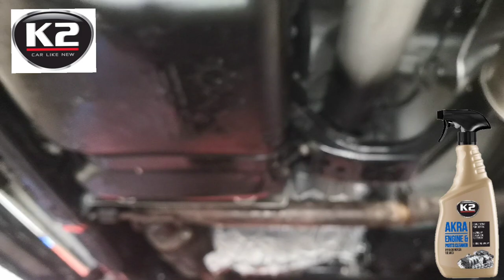Best Under chassis cleaner No Oil , No Dust No , No Grease .Oman, Muscat,Salalah, Sohar #96937737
K2 أفضل منظف أسفل الهيكل بدون زيت، بدون غبار، بدون دهون. عمان، مسقط، صلالة، صحار # ٩٦٩٣٧٧٣٧

K2 Best Under chassis cleaner No Oil , No Dust No , No Grease .Oman, Muscat,Salalah, Sohar #96937737